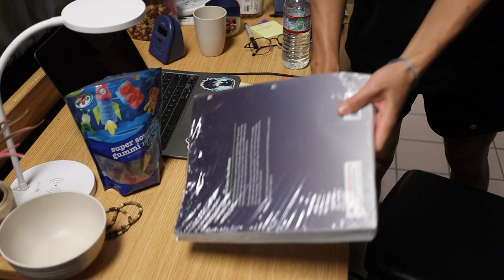university of nevada reno vlog ★ oct. 19, 2022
happy saturday!
welcome to week 8 @ the university of nevada reno (unr)!

🤠 friends in the video (in chronological order of appearance) 🤠
kait, chloe, zack, george, joby, lourenz, vince, andrew, ethan, elian, ryan, and jordan

kait: @kaitlaii
chloe: @chloephaam
zack:
george: @burger.withcheese
joby: @jantony_19
lourenz: @lourenz.victoria
vince:
andrew: @ansdrxwoh
ethan: @ethan.domantay
elian:
ryan: @reelllee
jordan: @j_espesyal

📷 equipment used 📷
canon m50 w/ a canon 22mm f2 lens

❔ faq ❔
what state do you live in? a constant state of fear.
when do you upload? ok stalker.

🐺 go pack! 🐺